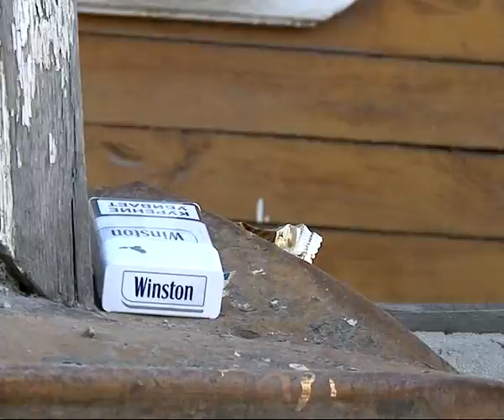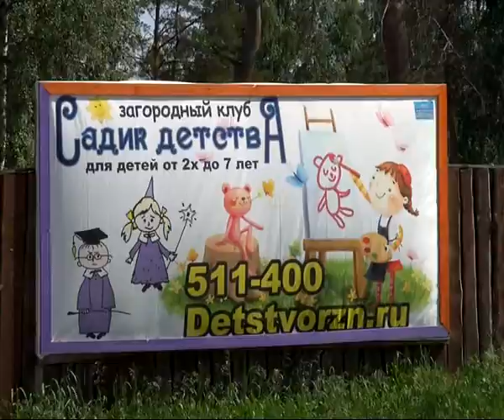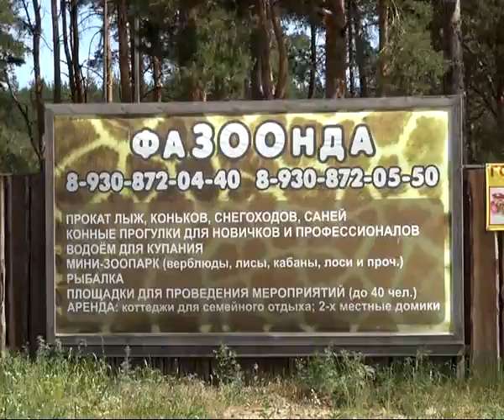Время Говорить - новости Рязани 02.06.14